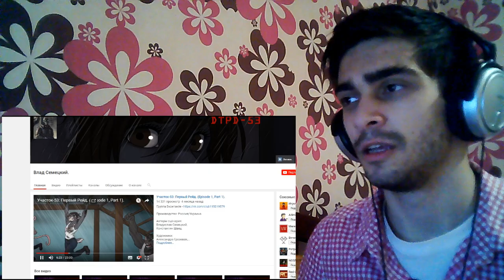Мои цветные пони: картофельные клубнежорки (пародия MLP) | РЕАКЦИЯ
Флаттер Грин реагирует на Мои цветные пони: картофельные клубнежорки (пародия MLP)

На картофельную ферму жёлтой лошади налетела стая картофельных клубнежорок, уничтожающих посевы!